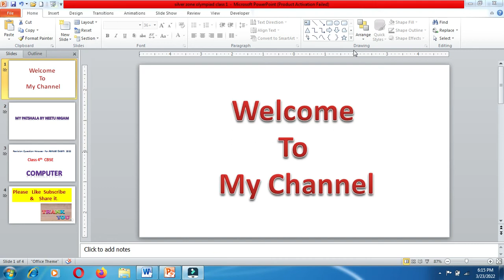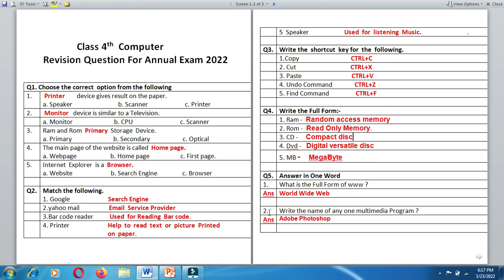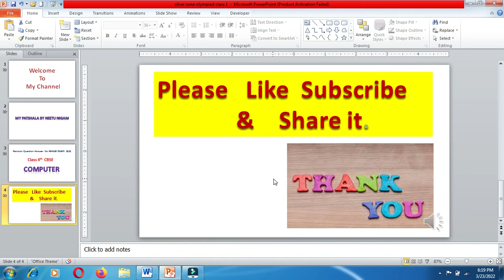class 4th Computer Sample paper for annual Exam/Revision Question answer/Sample Worksheet/CBSE/NCERT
class 4th computer Question Answer